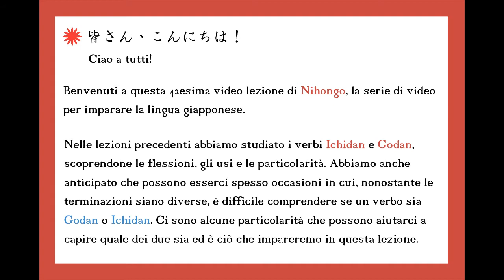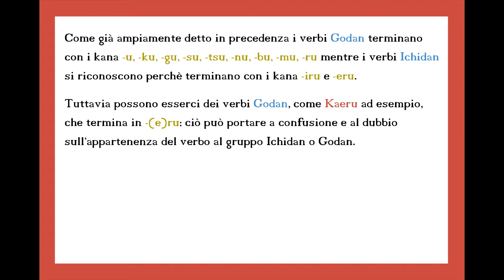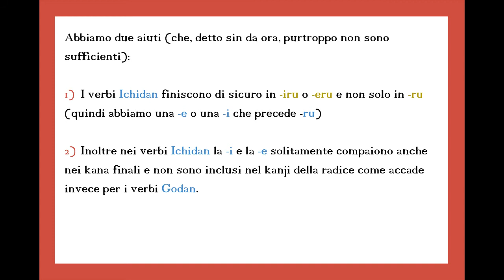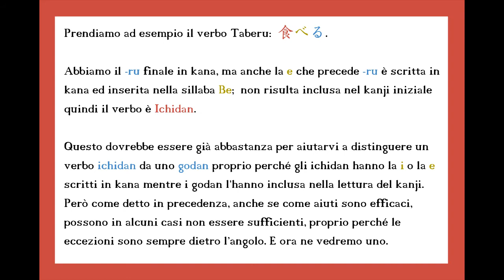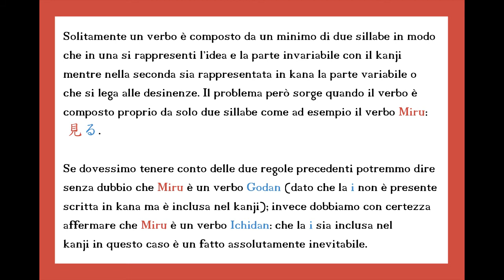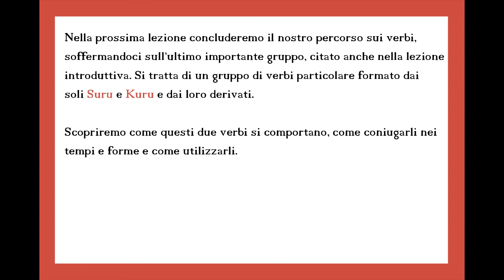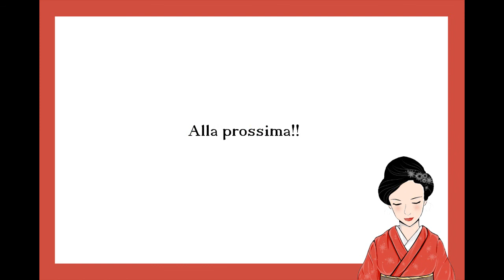Nihongo: Corso di Giapponese - Lezione 42 - Ichidan o Godan?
Quarantaduesima lezione della serie di video “Nihongo“, il video corso per imparare il giapponese in modo semplice e pratico. In questa lezione continuiamo a parlare dei verbi; approfondiremo i verbi Ichidan e i verbi Godan per capirne meglio le differenze.